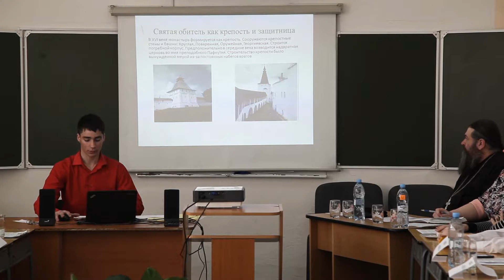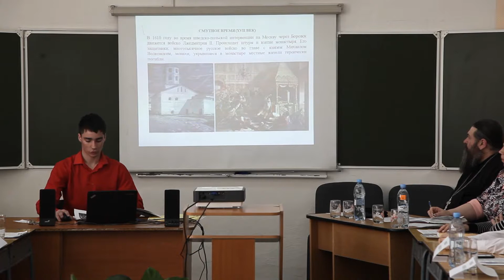Веселов Михаил - Свято-Пафнутьев Боровский мужской монастырь - защитник Отечества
22 марта 2018 года в школе №17 «Родник» состоялся III ежегодный круглый стол «Молодёжь. Религия. Общество». По традиции, доклады были посвящены теме XXVI Международных Рождественских образовательных чтений – «Нравственные ценности и будущее человечества».
Организаторами которого стали Борзенкова Елена Константиновна, директор школы и учебно-методический центр управления образования администрации Дальнегорского городского округа. В работе жюри приняли участие иерей Андрей Васякин и Елена Алексеевна Кузнецова, старший методист учебно-методического центра Управления образования Дальнегорского городского округа. Присутствовал староста дальнегорского храма Александр Александрович Яковенко
Организаторы ставили своей целью актуализацию проблемы духовно-нравственного воспитания учащихся; возвращение нравственных и культурных ценностей России в молодежную среду; повышение уровня религиоведческой культуры школьников через научно-исследовательскую и проектную деятельность в области духовно-нравственного и патриотического воспитания.